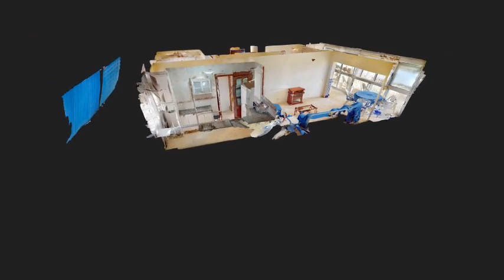Inmolux Inmobiliaria en Alicante presenta: 4993 APARTAMENTO CON VISTAS AL MAR EN PLAYA DE SAN JUAN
Inmueble en venta APARTAMENTO CON VISTAS AL MAR EN PLAYA DE SAN  JUAN